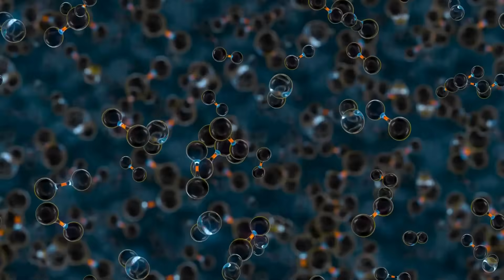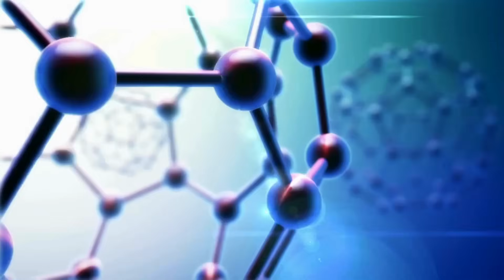Life Exists?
→ Life on Earth wasn’t guaranteed — it was a chain of impossible coincidences that aligned on one tiny blue dot.
→ Exploding stars gave us the ingredients, and Earth protected, balanced, and nurtured them into awareness.
→ Maybe we didn’t choose Earth, maybe Earth chose life.
💡 Follow @MrWhyTalks for one cinematic story every Friday at 6 PM that’ll make you question reality.